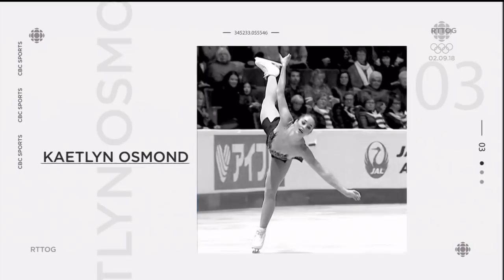2017 GPF Sotskova, Maria FS RUS CBC